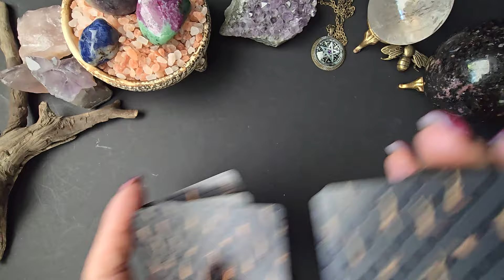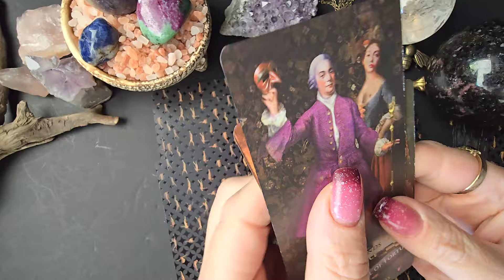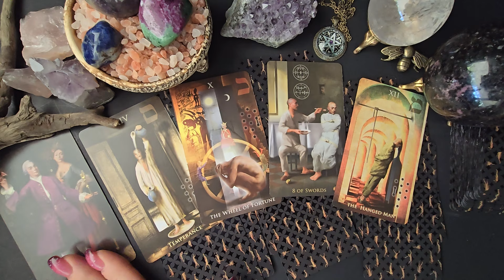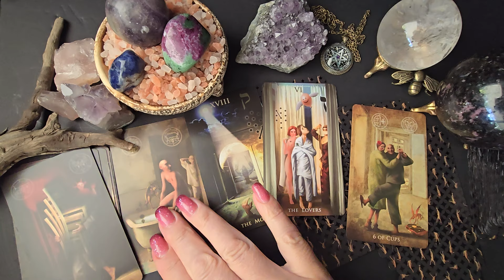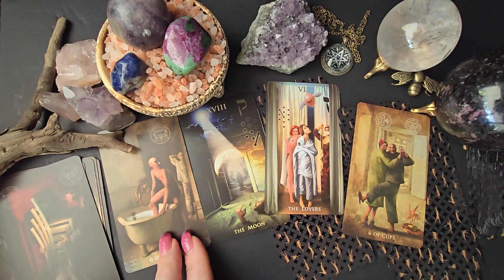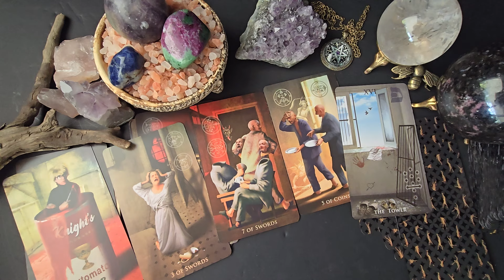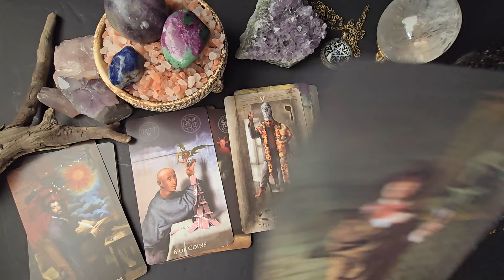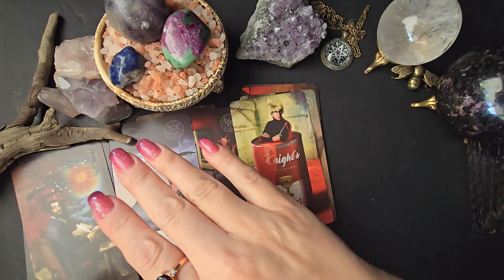Ko iš jo tikėtis?